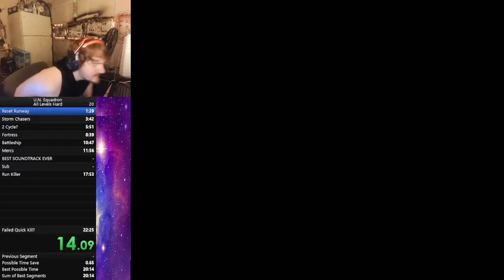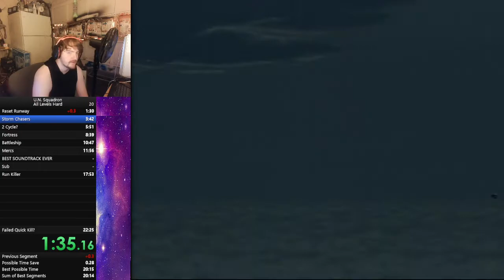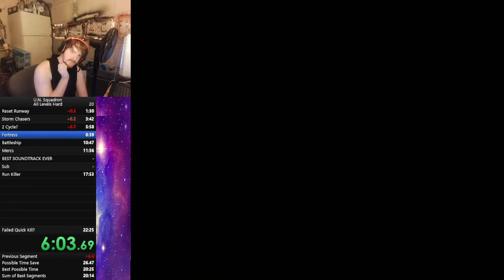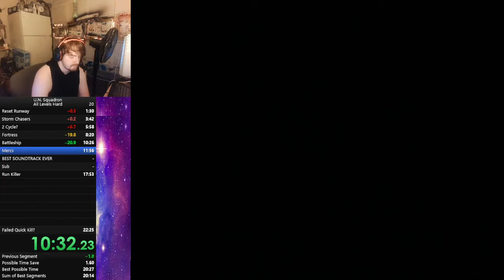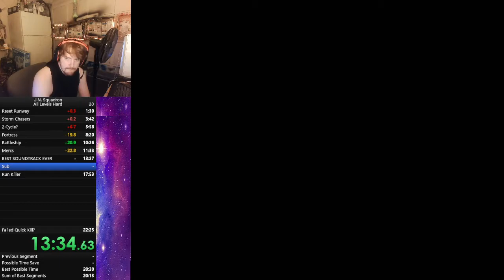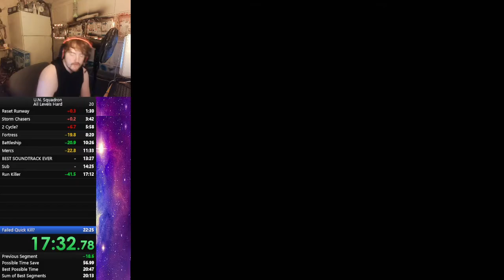U N Squadron All Levels Hard 21:29 Former World Record